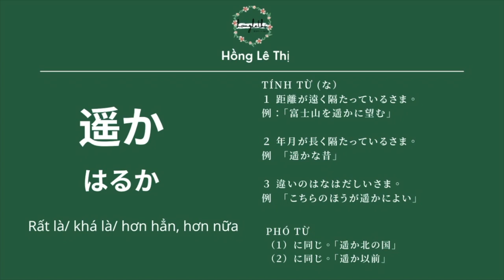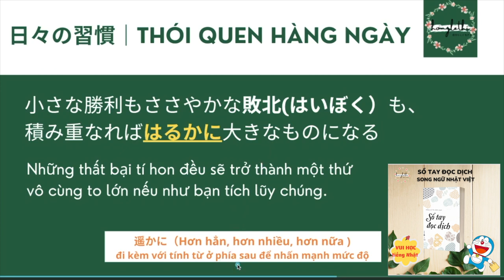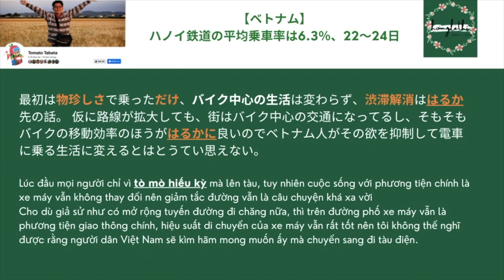ĐỦ CÁC LOẠI RẤT LÀ/ KHÁ LÀ TRONG TIẾNG NHẬT ( 遥か/遥かに）